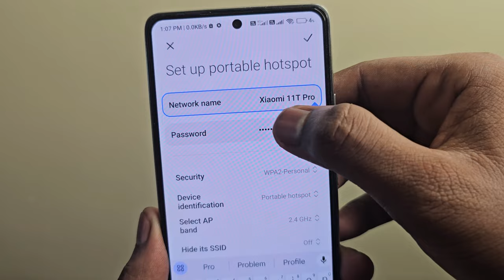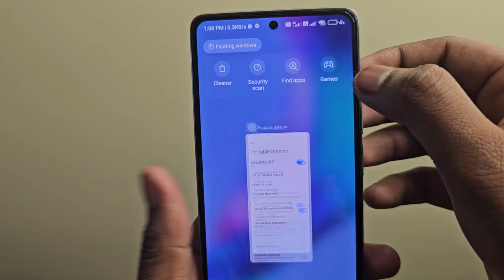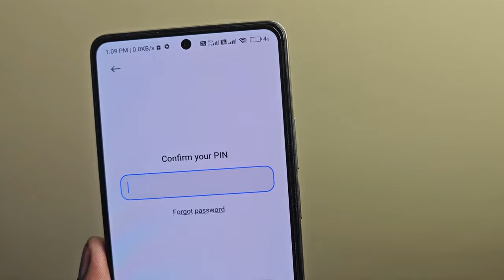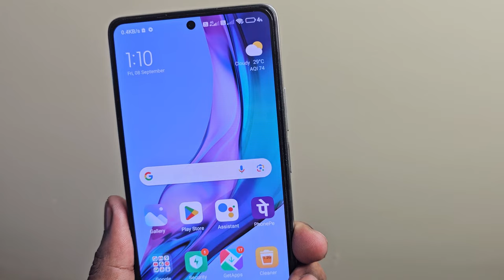hotspot dusre mobile mein connect nahi ho raha hai | why hotspot is not connecting to another phone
hotspot dusre mobile mein connect nahi ho raha hai
why hotspot is not connecting to another phone

Hello dosto iss video me hamne aapko bataya ki agar aapke mobile ka hotspot dusre mobile me connect nahi ho raha hai to aap iss problem ko kaise solve kar sakte ho